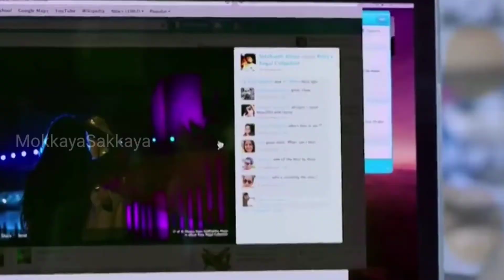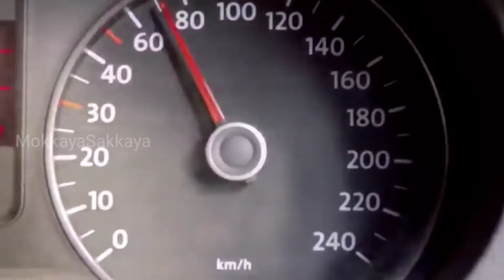One Night Stand | Movie Explained in tamil | தமிழ் விளக்கம் |Mr Hollywood|Mr tamizhan|Mr voice over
MokkayaSakkaya is the channel for Tamil audience who missed the best experience of world cinema , only because of the language issue . language is not a problem to taste of world cinema . So here we are .! This is our greatest motto. we going to we are going to explain the concept of the story of best world movies, that you couldn't miss . And we are going to do that in short and sweet.

 All Mr tamizhan s, mr tamil rockers channel is provide tamil voice over (mallu explainer) for super film roll movies. So mr tamizhan s, dont worry about language problem, We ( mr tamil rockers ) convert film roll Hollywood Movie Story & Review in Tamil ( tamil voice over ). Why are you waiting mr tamizhan s, comment movies(film roll) which you want in mr tamil rockers channel tamil voice over We explained story in tamil , and Tamil story explanation of hollywood movies , Story explained in tamil like Mr. tamizhan 2.0 , Film Roll , mr. hollywood ,Mr.Tamilan ,Mr.vendaka 2.0,Restricted Area tamil,Rathiri Rajangam hollywood story Review & Explantion in Tamil We explained story in tamil , and Tamil story explanation of hollywood movies , Story explained in tamil like Mr. tamizhan 2.0 , Film Roll , mr. hollywood ,Mr.Tamilan ,Mr.vendaka 2.0,Restricted Area tamil,Rathiri Rajangam

hollywood story Review & Explantion in Tamil ***SO YOU GUYS UNDERSTAND THE CONCEPT OF THE MOVIE WHEN YOU WATCH IT*** This is Tamil trending now. If you are a Tamil audience who's feeling bad for missing the ulaga cinema only because of no dubbiing in tamil . Yes ! voice over channel is only for you. To enjoy the story of the best movies . please support . tamilan da. .

உலக சினிமாவை ரசிக்க மொழி ஒரு தடையா இருக்கு அப்டின்னு நெனைக்குற தமிழ் ரசிகரா நீங்க .மொழி புரியாமலும் , நேரம் இல்லாத காரணத்தாலும் நிறைய நல்ல நல்ல படங்கள மீஸ் பன்றோம்னு கவலை படுறீங்களா .இனிமே அந்த கவலை உங்களுக்கு வேண்டாம். இந்தோ உங்களுக்காகவே MokkayaSakkaya , எங்க லட்சியமே நீங்க உங்க வாழ்க்கைல மிஸ் பண்ணவே கூடாக நல்ல தரமான உலக சினிமாவை உங்க கிட்ட கொண்டு வந்து சேர்க்குறதுதான் . கொறஞ்ச நேரத்துல சுவாரசியமா ஒரு படத்தோட கதையை உங்களுக்கு சொல்ல போறோம் . அதுக்கு நீங்க பண்ண வேண்டியதுல்லாம் ஒன்னே ஒன்னு தான் .